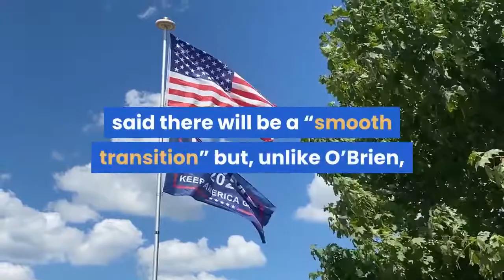Trump’s National Security Advisor Says ‘Professional Transition’ Will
The National Security Council will facilitate a “very professional transition” between administrations, Trump’s National Security Advisor Robert O’Brien said at the Global Security Forum on Monday, noting it appears President-elect Joe Biden won despite President Trump’s refusal to concede. Secretary of State Mike Pompeo also said there will be a “smooth transition” but, unlike O’Brien, he confidently said last week that the transition will be to the next Trump administration. Trump has reportedly directed his appointees not to start collaborating with the Biden transition team and Attorney General William Barr has given U. S. Attorneys authority to investigate any “substantial” allegations of voter fraud. So far the Trump campaign has been unable to document any substantial instances of voter fraud or election irregularities. The General Services Administration, the federal agency responsible for the transition, has refused to start working with the Biden team. An agency spokeswoman told AP that a winner has not yet been determined and implied the GSA may not start the process until the Electoral College meets in December or Trump concedes. Trump national security adviser vows 'professional transition' of power (The Hill)Refusing to concede, Trump blocks cooperation on transition (AP)Pompeo Asserts There Will Be ‘Smooth Transition To A Second Trump Administration’ (Forbes)